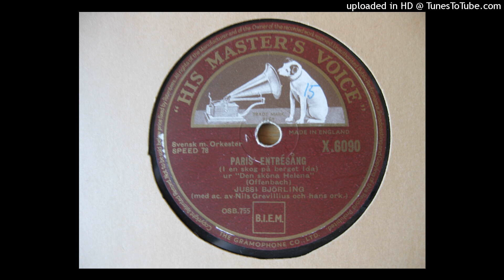Paris entrésång - Jussi Björling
Jussi Björling sings "Paris entrésång" by Offenbach.